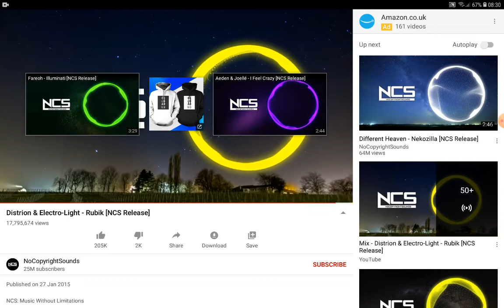Distrion & Electro-Light - Rubik (NCS Release)